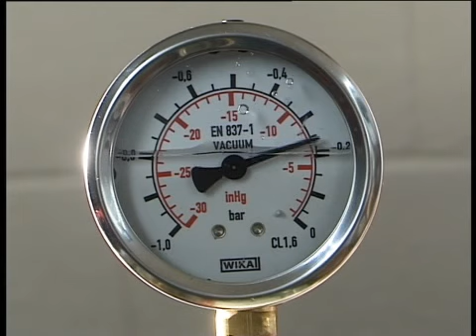Starvation or a Blocked Inlet Line is not a Problem for Wanner Engineering's Hydra-Cell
Should a pump become partially starved of inlet fluid, the pump will continue to run thanks to the Kel-Cell. This system safeguards the diaphragm in the event of abnormal or fault conditions which would cause it to operate out of hydraulic balance.  Starvation can easily be identified by the change in the sound of the pump as it operates under partial vacuum conditions.  The diaphragms continue to operate under the control of the Kel-Cell diaphragm positioning mechanism.  However, the output from the pump will be reduced and will not be as required by the process.  The Kel-Cell was named after the engineer who invented it, Ken E. Lehrke.